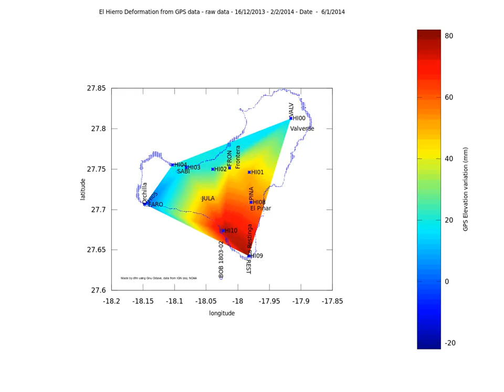El Hierro deformation animation from GPS data 16/12/2013 - 02/02/2014 - raw data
This is the deformation variation update using some of the GPS stations on El Hierro.

The value here is raw (see the other plot with moving average values).

Values go up to February 2nd.

I have corrected some previous mistakes in the location of the stations.

The situation seems stable with return to previous values in deformation after the minimum of January. Some new data is available (HI 05 has replaced the value for Orc as they are located very close and as the data is available since Jan 31st)

As said previously, the values can vary strongly from day to day (this inherent to the fast GPS data calculations - you need several measures to get a stabilized value).

The values come from the public GPS charts on the IGN site. I have stopped using the charts from Nagoya as the data is available from IGN (Nagoya univ. data would come as double).

The interpolation has been done using a griddata function in Octave/Matlab over a fixed grid, The position in Orchilla has been replaced by HI 05.

The colorbar on the side gives the elevation change in millimeters.
The title bar gives the time span and the date.

Data from IGN and NOAA, made on Gnu Octave  3.2.4 (Ubuntu).